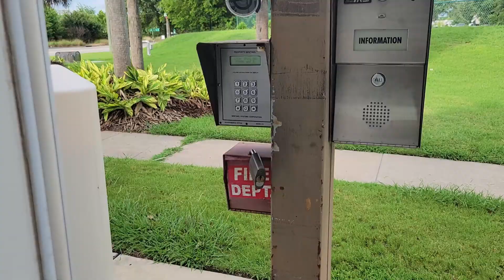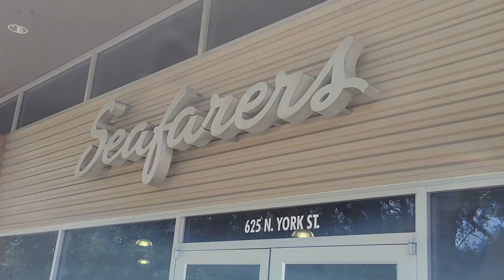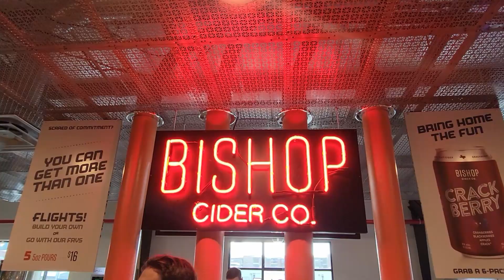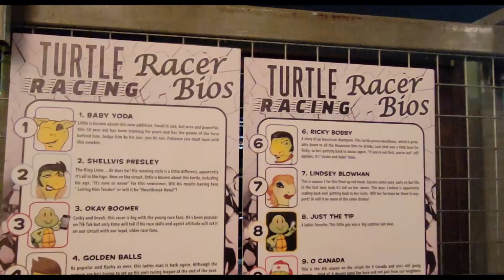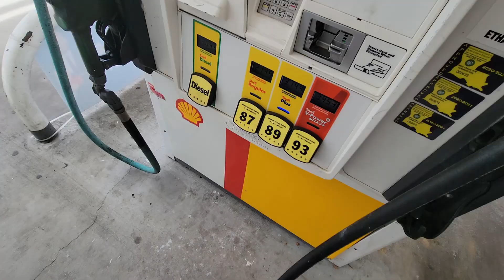HOUSTON TX | TURTLE RACES | END OF THE ROAD TRIP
After traveling for 2 months we finally made it to Houston Texas. I was going to be joining a new ship and Bridget was flying home. We couldn't leave Houston without checking out the Turtle Races!